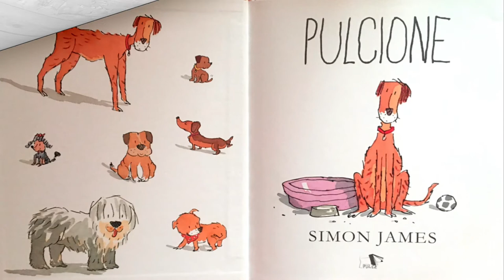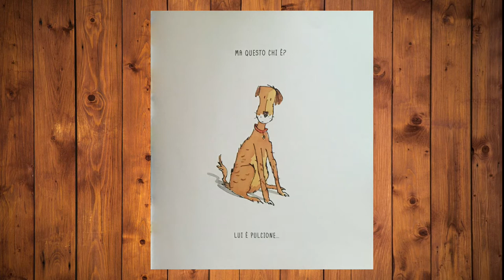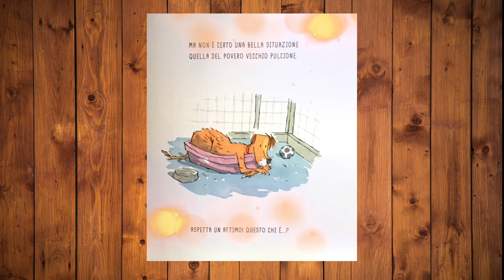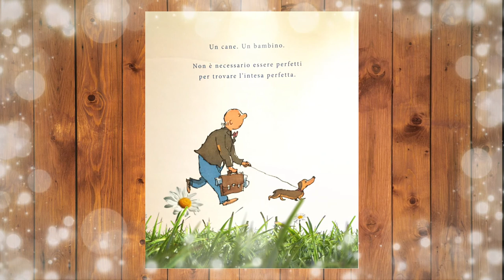pulcione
Una storia molto particolare che parla di amicizia tra un cane e un bambino, fin qui nulla di nuovo se non che il cane si trova in canile ed è un cane adulto, quindi spesso scartato.
Una lettura semplice e piacevole che ci insegna che " non bisogna essere perfetti per trovare un'intesa perfetta".
Particolarità del libro:
- il tema che tratta in modo leggero ci fa riflettere su quanto sia importante non basarsi sulle apparenze.
- il testo in rima rende la lettura piacevole e armoniosa
Lettura consigliata per bambini dai 3 anni